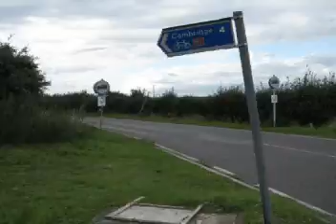My Commute - Cottenham to Fulbourn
Fens, Rivers, Pubs & Churches. Not the most direct route but 16 miles that makes going to work worthwhile and completes the de-stress coming home.